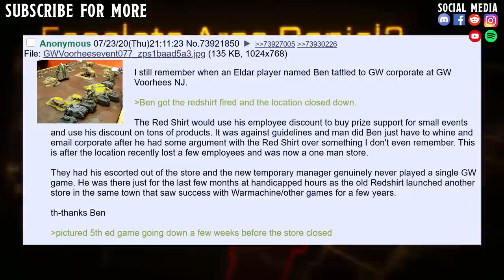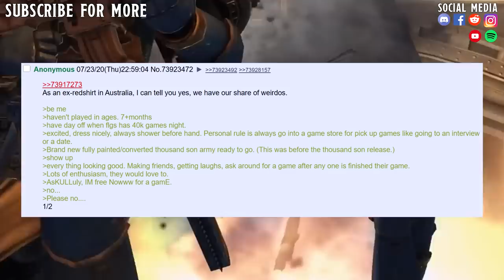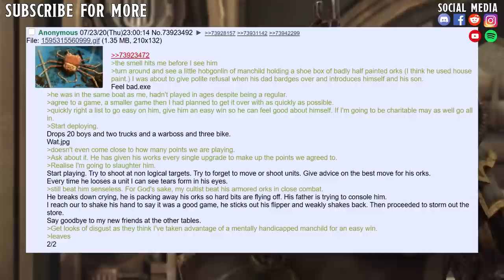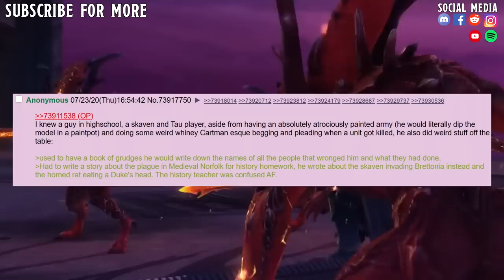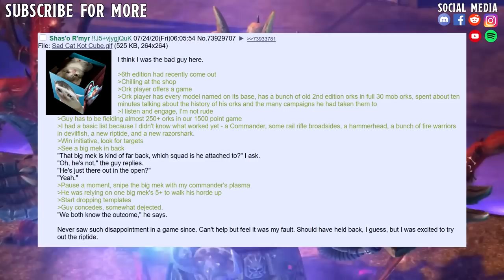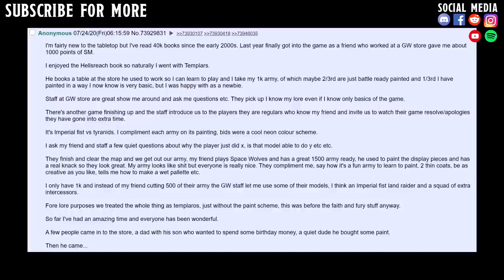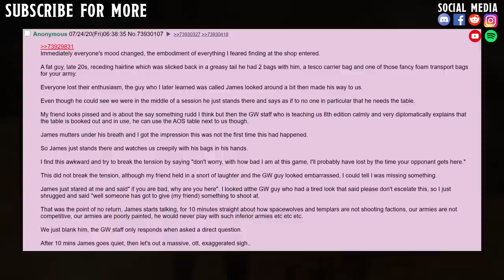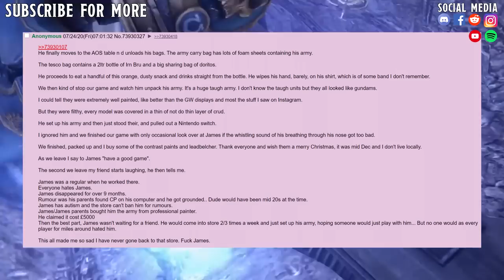Most Awkward Moment Playing 40k #2